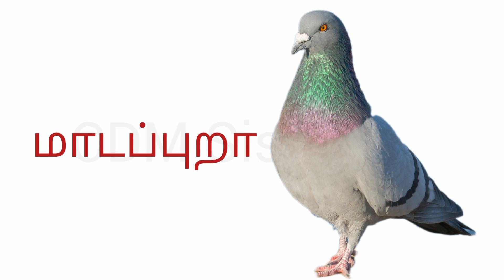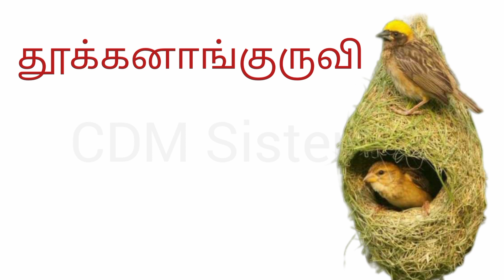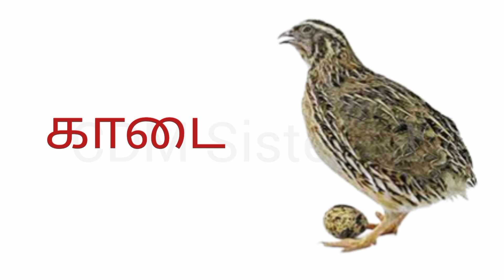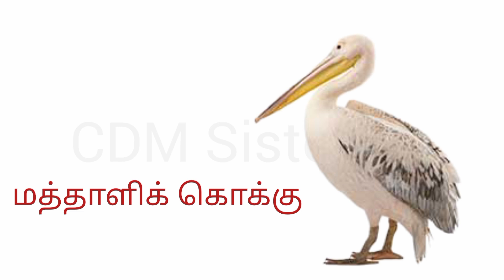பறவைகளின் தமிழ் பெயர்கள்|Birds Name in Tamil|CDM Sisters👭 ❤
learning video